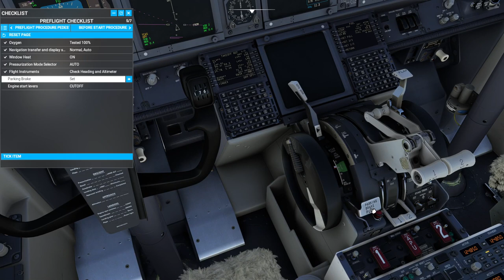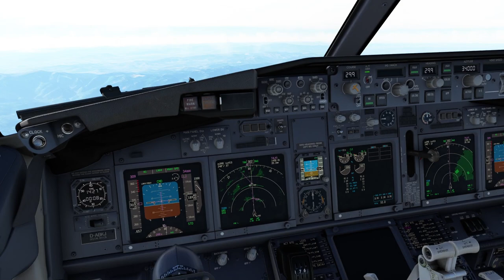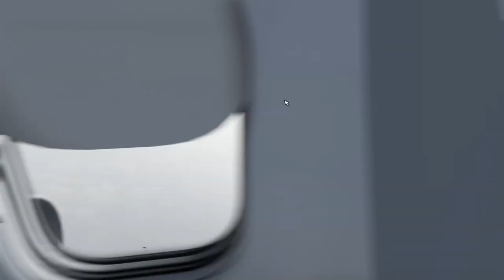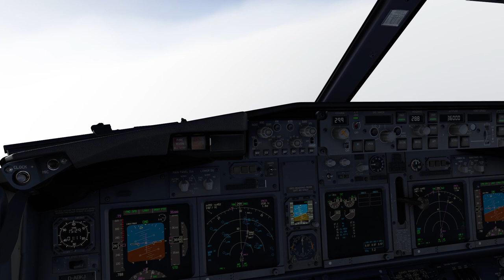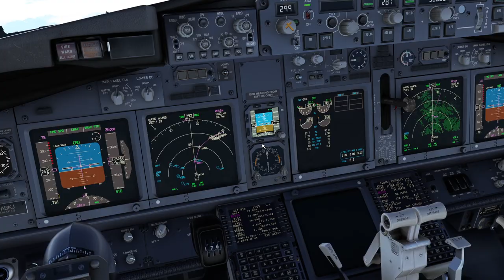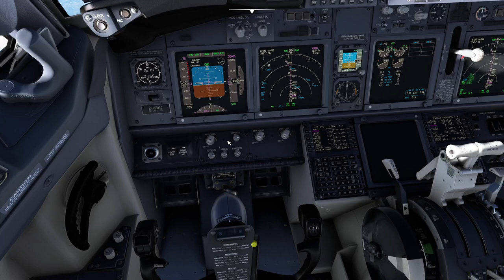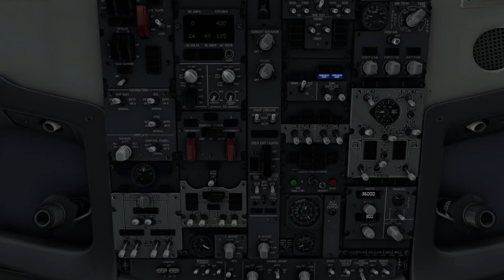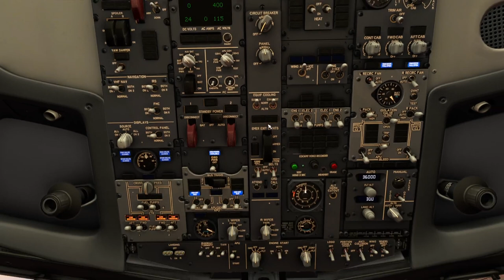Thessaloniki (SKG) ✈️ Cologne (CGN) | EWG653 | PMDG 737-800